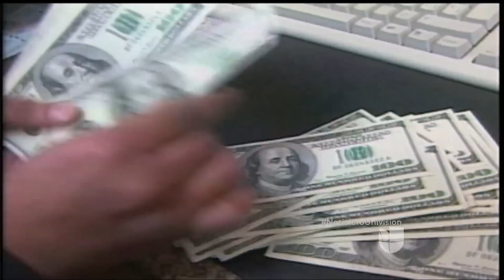Gobierno de Venezuela emprende una campaña de hostigamiento contra una empresa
El Presidente de Polar aseguró que el Gobierno emprendió una campaña de hostigamiento contra él y su empresa.